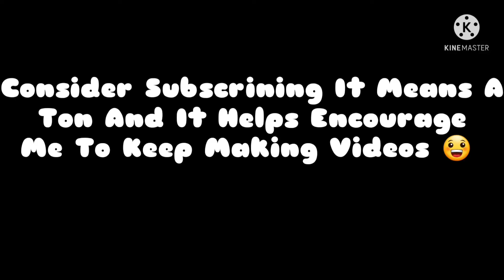Sleeping Guinea Pig 2